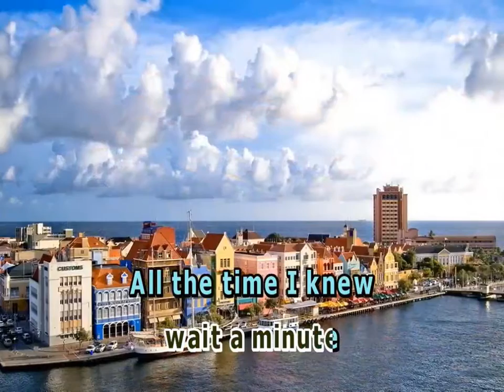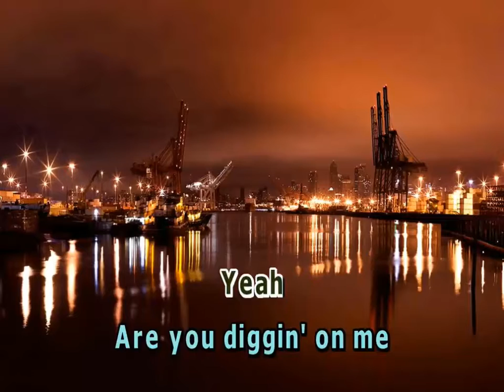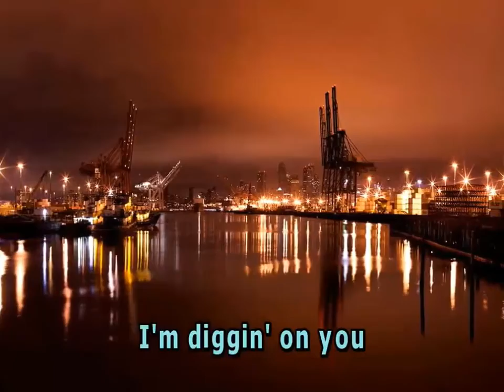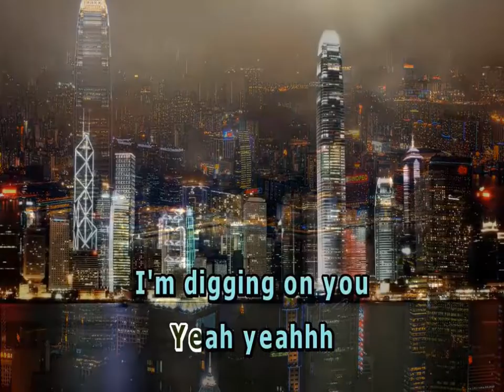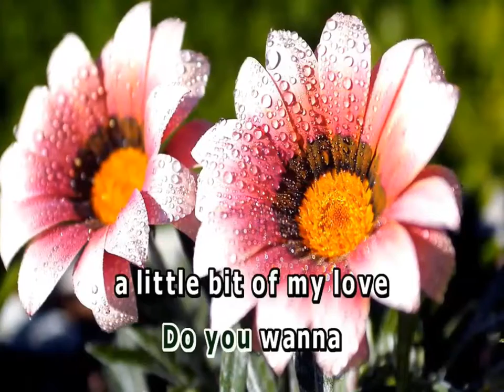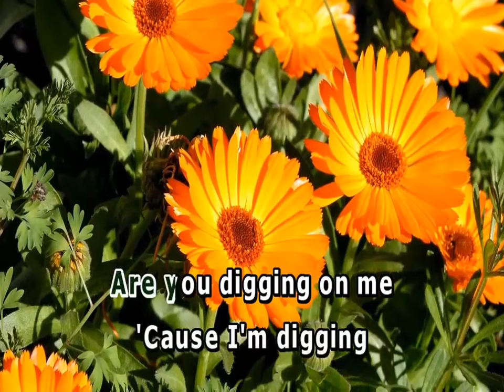SUPER DUPPER LOVE [ARE YOU DIGGIN ON ME]=JOSS STONE =KARAOKE